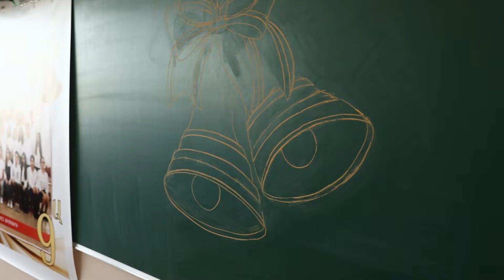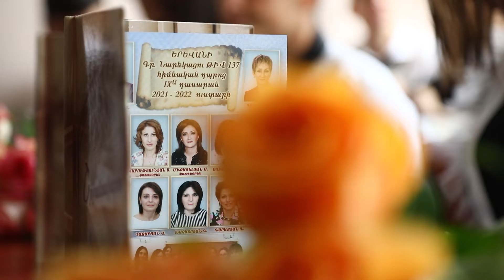Գրիգոր Նարեկացու անվան թիվ 137 դպրոց, 9ա դասարան, Վերջին զանգ